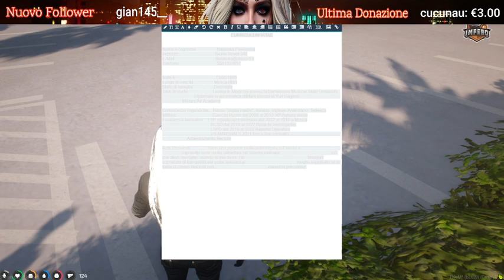[IMPERO] Obbiettivo 1! Trovare un lavoro Serio